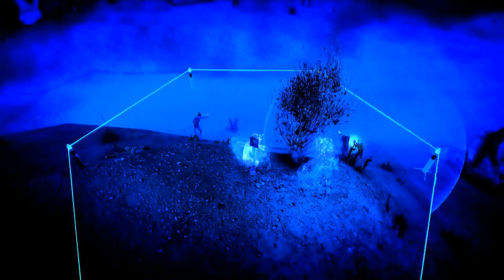STAR TREK ONLINE HD "Task Force Hippocrates" (2013) 1080p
TASK FORCE HIPPOCRATES
There are more reports than usual about Klingon and Gorn attacks along the border of Federation space. Starfleet has created a task force to patrol the area.
Proceed to your assigned coordinates in the Xarantine System and begin patrolling. If you receive any distress signals, you are authorized to do whatever is required to assist.

Goal:
Go to the Xarantine Sector to patrol the Xarantine system and assist ships in distress.

Objectives:

* Gorn Awry
Patrol the Xarantine System
Rescue the S.S. Boyce
Activate Power Satellites (4)
Warp to the V.S.S. T'Pau (D'Kyr Class)
Hail the T'Pau
Escort the T'Pau

* Mission of Mercy
Beam Down to Surface

* Street Sweeper
Secure the Outpost
Incoming Message
Depart System

* Clipped Wing
Go To Trimble Solar System
Locate the U.S.S. Eagle
Incoming Message
Board the U.S.S. Eagle

* Eagle's Nest
Get to the Shuttle bay
Defeat the Klingon Captain
Speak with Captain Ayers
Depart System

* Hail Starfleet to Report

* Accolades
There are a number of accolades available from this mission;

Icon Name
Aiding Aid Givers:       Deliver Medical Supplies to Xaranthine
Mended Wing:            Rescue the Crew of the U.S.S Eagle